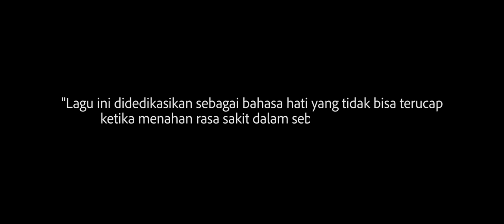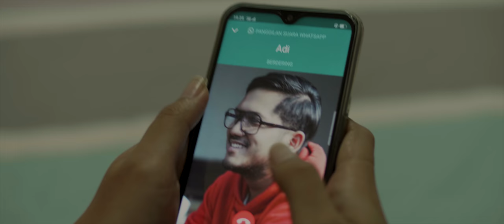KESHA RATULIU - TAK MAU BERUBAH ( OFFICIAL MUSIC VIDEO )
--- LIRIK ---

Seharusnya ini tak terjadi
Seandainya kau tak lukai hatiku
Sebenarnya ini tlah berakhir
Tapi kau selalu meminta kembali

Ku maafkan kamu lagi
Tapi terus kau ulangi
Salahmu yg sama
Telah membuatku luka

Reff :

Ku bisa saja bertahan
Ku bisa saja kembali
Tapi untuk apalagi
Jika aku tak dihargai

Ku bisa saja maafkan
Ku bisa saja paksakan
Tapi ku tak yakin
kau mau berubah

PRODUCTION BY :
RUMAH KECE ENTERTAIMENT

EXECUTIVE PRODUCER
Aan Story

VIDEO PRODUCTION :
Producer : Aan Story
Director : Aan Story & Davin adinata
Asistant director : Viona angelina
Story : Aripat, Djati Moreno & Davin adinata
Promotion : Moko, Djati moreno, Aripat

DOP : Warren giovano & Davin adinata
Camera 2 : Imdavearts
Lighting Technician : Davin adinata
Set Decorator : Agus ngeri
Stylist : Yasvi djaganata
Make Up : Catherina augustine
Hairdo : Catherina augustine
Talent : Endy Arfian
Behind The Scene : Pundika Yefta
Editor : Davin Adinata
Colorist : Davin Adinata
Production House : Kece Production
Extras : Prayoga Dwicahyo

MUSIC PRODUCTION :
Song Composed by : Aan Story
Music Producer : Aan Story & Jeffrey Stefanus
Arranger : Reza Edo & Jeffrey Stefanus
Vocal Director : Adhi Permana & Triyuwana
Mixing & Mastering : Nanda Bogel
Orchestra & Violin : Yana Yena
Record Label : MUSIK KECE INDONESIA

Special thanks to FOREO !

Kesha Ratuliu  official music video for new single ‘Tak Mau Berubah’
RBT Codes:
Telkomsel : Ketik TAMABE sms ke 1212
Indosat : Ketik SET(spasi) TAMABE sms ke 808
XL : Ketik TAMABE sms ke 1818
TRI : Ketik TAMABE sms ke 1212